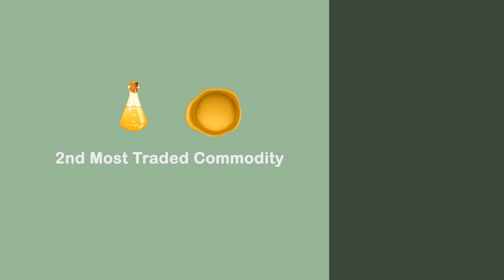Craft Espresso Skill Share Project